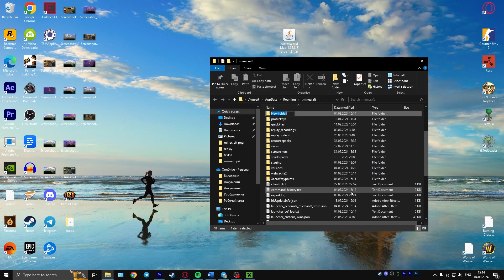Как Скачать и Установить Xaero's World Map Мод в Майнкрафт | Xaero's World Map Майнкрафт 1.21